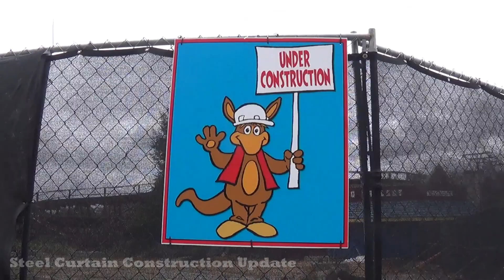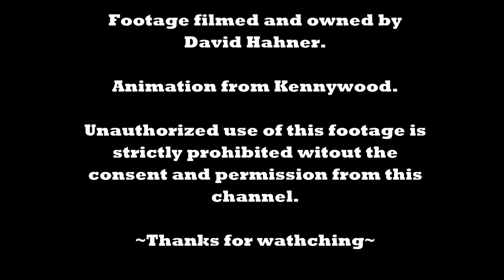Steel Curtain Construction Update ~ 10/14 & 11/4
Much has changed since my first Steel Curtain construction update! For starters, the black track and yellow supports from S&S has arrived and should being going vertical in the near future. It is currently being stored behind the old K-Mart. On the park side, more footers have been placed. The construction grounds are now dug and leveled, and all surrounding trees have been removed. Foundation for the new Steelers Country buildings have also begun.

Track and support footage was shot on 11/4/18 while in-park footage was shot on 10/14/18.